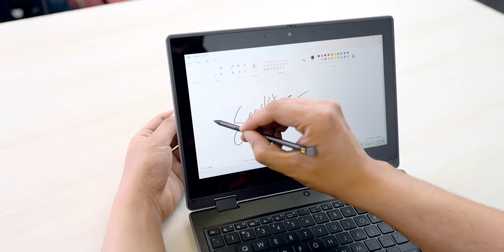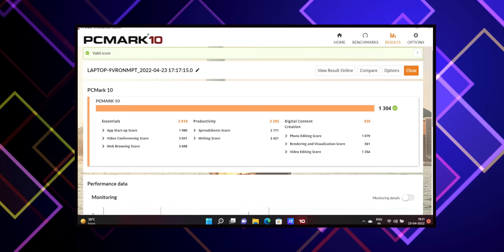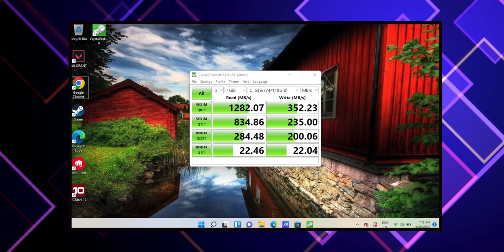YOU Can't Break This LAPTOP! - Perfect For Students!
In this video, I talk about the Asus BR1100 series laptops.

Hey
In this video, I talk about the Asus BR1100 series laptops. This laptop features Intel Celeron and is aimed towards the budget segment. Here you will see its physical overview, internals, processing power, its positives and its negatives.

00:00 Best Laptop Under 30000
00:32 Unboxing
01:07 Design and Ports
04:11 Display
05:09 Performance
06:14 Camera
07:15 Battery
08:00 Conclusion

links -

CREDITS:
Director: Ayush Pathak
Cinematographer: Jatin, Manish, Kashish & Praveenkar
Editing: Ayush & Praveen
Content: Parth & Siddharth